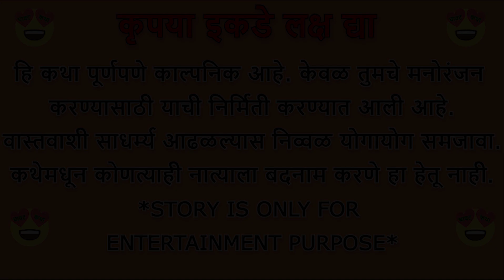💞गोष्ट तिच्या लग्नाची💞भाग 221💞marathi moral story💞arrange marriage love story marathi💞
love story marathi
आमचे  इतर चॅनेल्स सबस्क्राईब करून त्या कन्टेन्टला सुद्धा एन्जॉय करा..धन्यवाद !